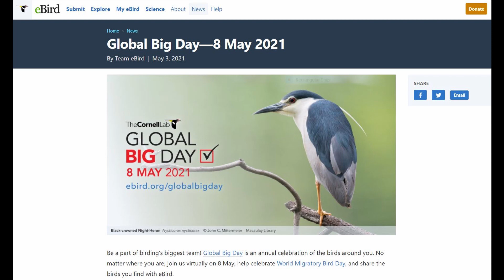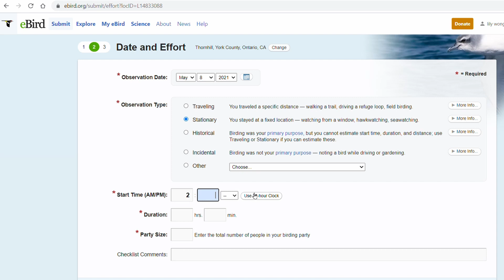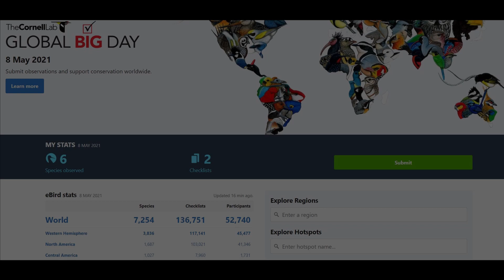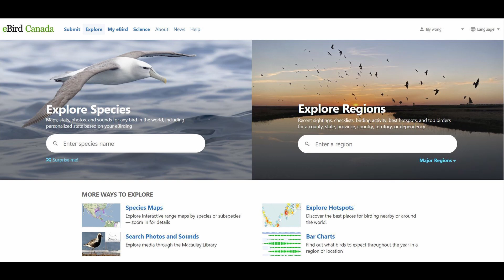Global Big Day 2021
What is Global Big Day? Watch this video to find out and watch out for 2022 Global Big Day!